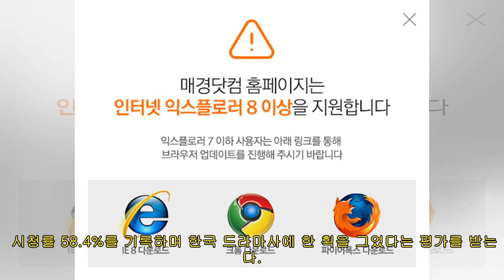드라마 '여명의 눈동자' 뮤지컬 제작, 내년초 초연